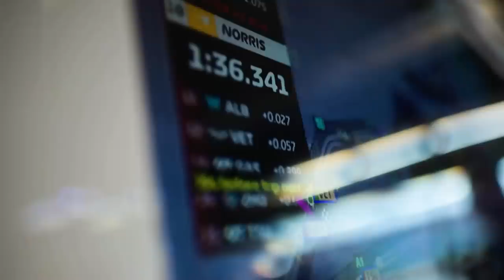WOLFF DÁ SINAIS DE DERROTA E MUDA DISCURSO SOBRE ANDRETTI / WILLIAMS NÃO SERÁ EQUIPE B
Sergio Milani
@scuderiamilani (Twitter)

João 3:16